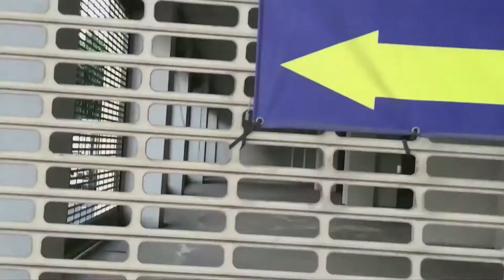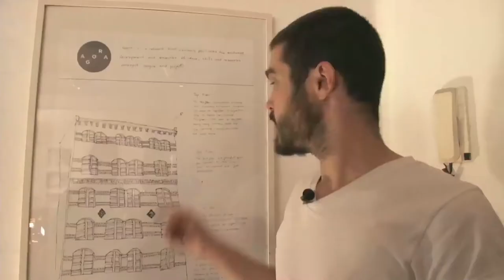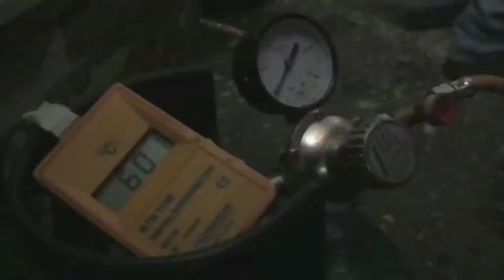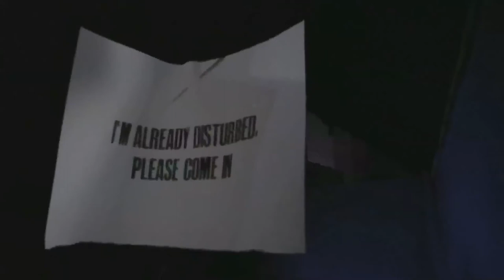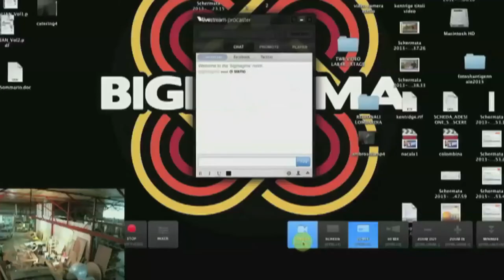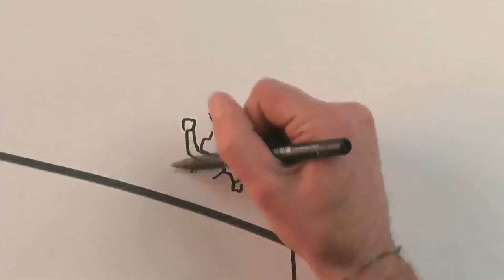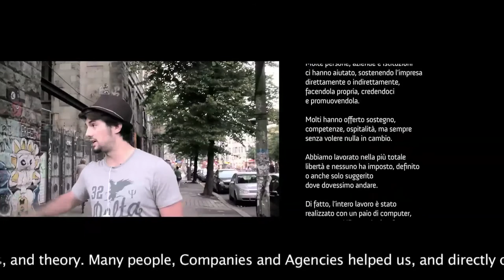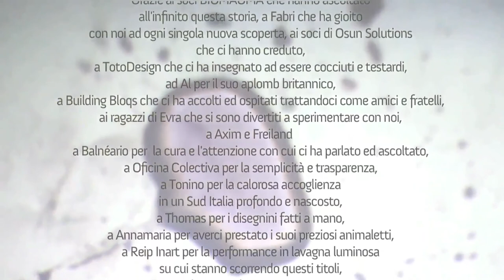NEW COLLABORATIVE AND CREATIVE ECONOMY // Multifactory. The Invisible Factory. // the film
There is a new revolution going on, but rather than through loud protest or rioting on the streets, this one manifests itself quietly, by people simply joining forces to share spaces where they can do what many people want, but only few can turn into reality: to create, invent and innovate.

A video-puzzle in eight different European multifactories looking for places and shapes of a new collaborative and creative economy.

The documentary starts with a car riding under the snow, looking for what remains of the illusions of the 70’s. Monumental urban installations, now in decline and almost hidden by vegetation and rust, are to witness a society that strongly believed in social promotion implemented through work.
Where is the jointly liable community of citizens and workers that had been promised by politics and corporations? How do we combat the sense of disorientation that pervades people who are new to the labor market and can’t find a job or mid-aged people who lost their job and can’t find a new one? How can the citizen "perform an activity that contributes to the material and spiritual progress of society," as the Italian constitution states?